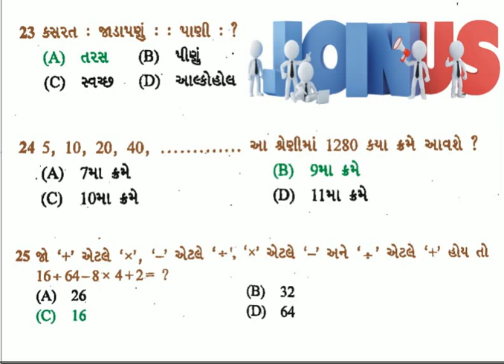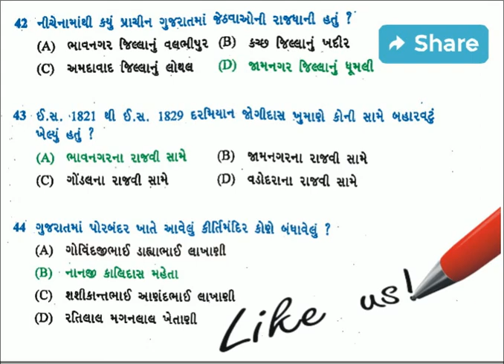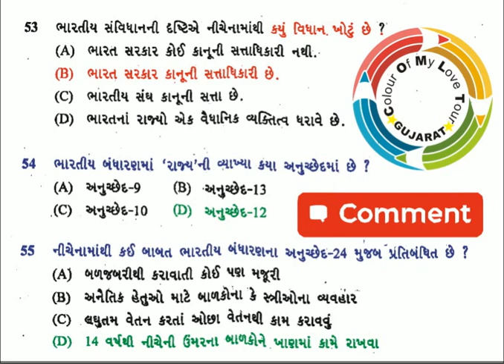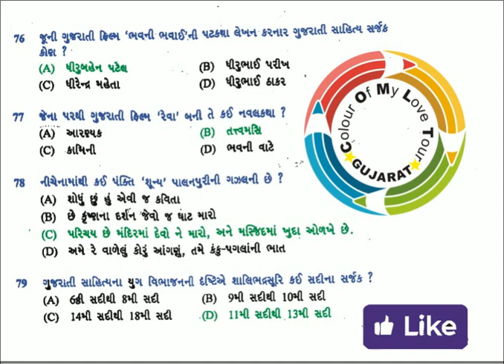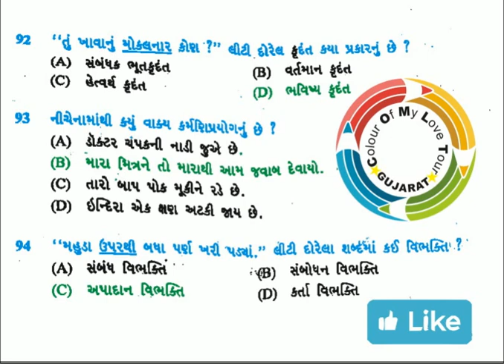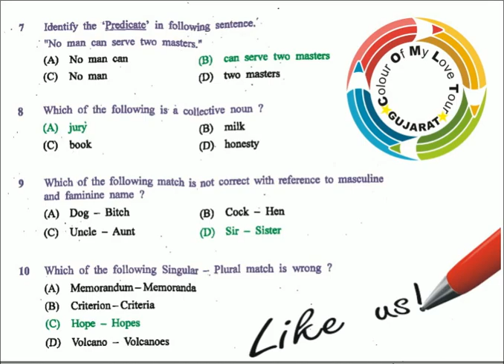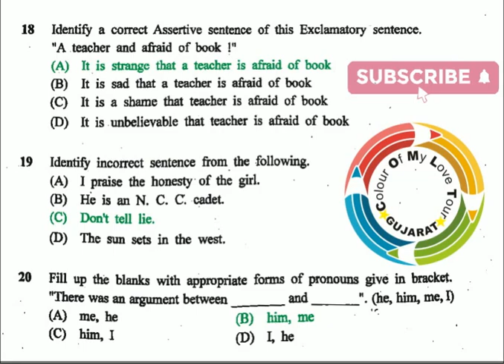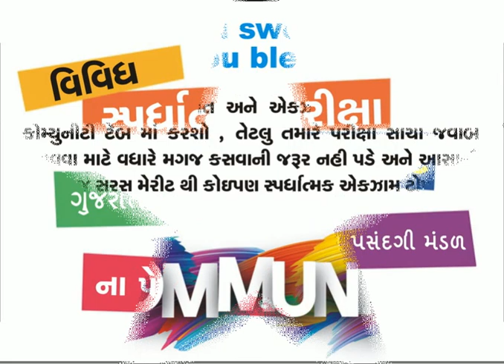GMC Senior Clerk Paper Solution 19-09-2018 19/08/2018 Gandhinagar Municipal Corporation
hockey drawing
paryavaran paper
ekam kasoti
paryavaran
dyso high court paper solution 2021
statue of unity drawing
ram drawing
dhoran 4
doraemon drawing
dhoran tarn
dhoran 10 nu paryavaran
dhoran 4 paryavaran paper solution
dhoran 6 9 paper paryavaran
dhoran tarn paryavaran paper
dhoran 10 gujarati paper
dhoran 10 nu paper paryavaran
dhoran 9 paper
head clerk exam date 2021
rmc junior clerk question paper
ekam kasoti paryavaran
how to draw virat kohli
paryavaran paper dhoran 4
sub accountant/sub auditor exam syllabus
surat district bank interview
gmdc assistant sahayak old paper
iite b.ed entrance exam preparation
gsssb surveyor exam paper
peacock drawing
sub auditor
GSEB
gsssb
GPSC
gujarat.gov.in
Gujarat Subordinate Service Selection Board
ગુજરાત ગૌણ સેવા પસંદગી બોર્ડ
Gujarat Public Service Commission
ગુજરાત જાહેર સેવા આયોગ
State Examination Board Gandhinagar
Gujarat Secondary and Higher Secondary Education Board
અમદાવાદ
ભાવનગર
ગાંધીનગર
જામનગર
જૂનાગઢ
રાજકોટ
સુરત
વડોદરા
બરોડા

જૂનાગઢ મ્યુનિસિપલ કોર્પોરેશન
ભાવનગર મ્યુનિસિપલ કોર્પોરેશન
ગાંધીનગર મહાનગરપાલિકા
અમદાવાદ મહાનગરપાલિકા
સુરત મહાનગરપાલિકા
ગાંધીનગર મ્યુનિસિપલ કોર્પોરેશન
રાજકોટ મહાનગરપાલિકા
રાજકોટ મ્યુનિસિપલ કોર્પોરેશન
બરોડા મ્યુનિસિપલ કોર્પોરેશન
અમદાવાદ મ્યુનિસિપલ કોર્પોરેશન
બરોડા મહાનગરપાલિકા
ભાવનગર મહાનગરપાલિકા
જામનગર મ્યુનિસિપલ કોર્પોરેશન
જામનગર મહાનગરપાલિકા
વડોદરા મહાનગરપાલિકા
જૂનાગઢ મહાનગરપાલિકા
વડોદરા મ્યુનિસિપલ કોર્પોરેશન
સુરત મ્યુનિસિપલ કોર્પોરેશન
rajkot municipal corporation junior clerk exam date rmc junior clerk exam date 2017 rmc junior clerk answer key rmc junior clerk
Rajkot Municipal Corporation (RMC)Junior Clerk PAPER & Answer key (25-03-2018)